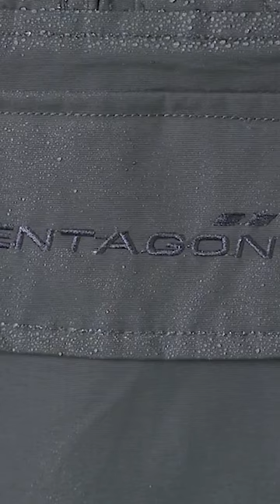These are Some of the Best Tactical Gear Out There!